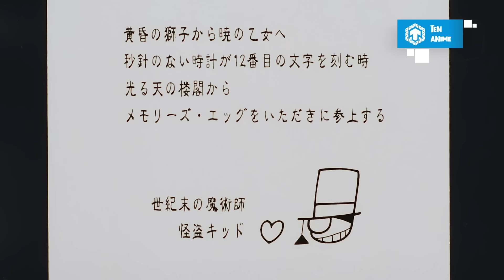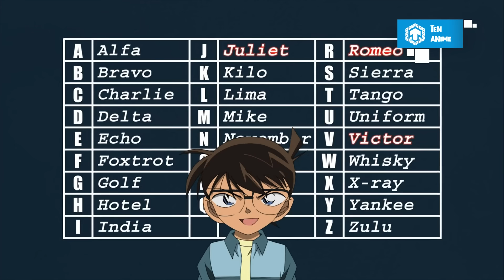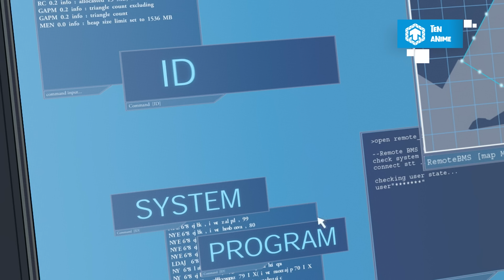Tổng Hợp Những Pha Đi Trộm Của KAITO KID Trong Conan Movie | Thám Tử Lừng Danh Conan | Ten Anime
Xin chào và chào mừng các bạn đã đến với Ten Anime! Trong video trước, chúng ta đã điểm danh những vụ trộm của 1412 Kaito Kid trong anime Thám tử lừng danh Conan, sẽ thật là thiếu sót nếu bỏ quên những phi vụ của anh chàng này trong những movie hoành tráng đúng không nào. Đây đều là những phi vụ đầu tư toàn diện với quy mô không tưởng, đáng xem lắm đấy. Không để các bạn chờ lâu nữa, cùng đến với 6 phi vụ cực đỉnh của Kaito Kid trong movie Conan nhé! Bắt đầu thôi!